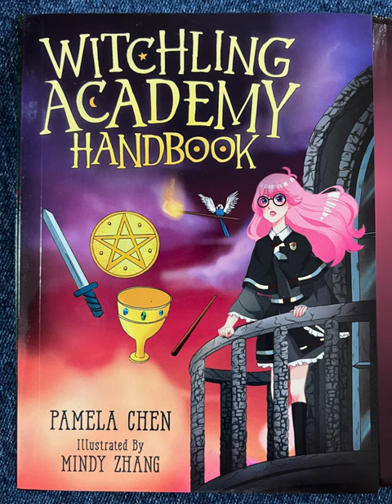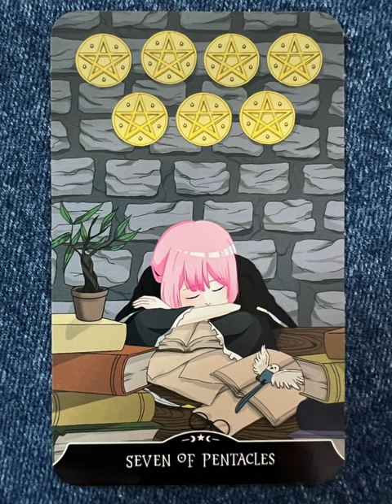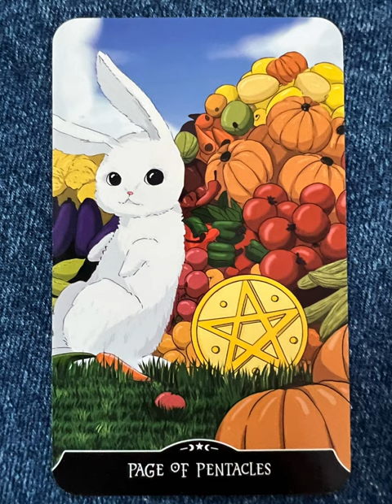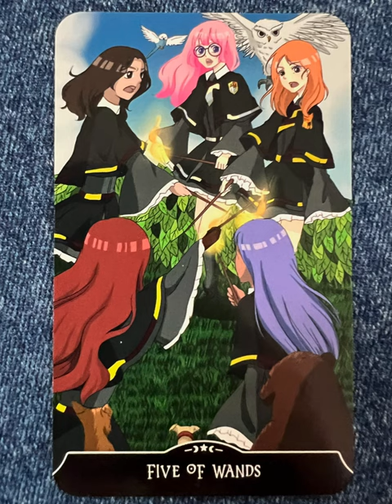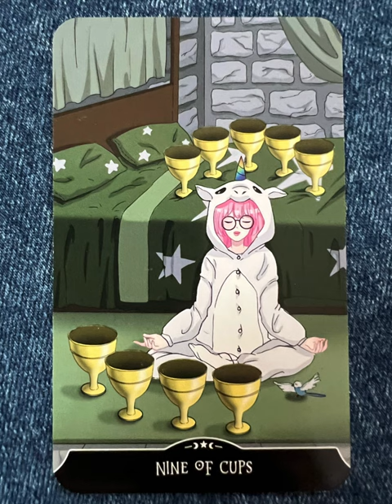Witchlings Academy Tarot - a tarot deck flip thru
Witchlings Academy Tarot by Pamela Chen - a tarot deck flip thru
Witchlings Academy Tarot flip through

Tarot Teasers

Unforgettable Adventures Await at the Witchling Academy of Magic

Welcome, new Apprentice! Your journey through the enchanting world of tarot is about to begin. You'll uncover powerful secrets of magic and divination alongside fellow Apprentice Charlie and her best friends. Inspired by magical girl anime series, this Rider-Waite-style deck teaches you how to master the elements and maintain the balance of energies within. The accompanying Witchling Academy Handbook helps you learn the basics of spell work and build a personal connection to the cards. Featuring whimsical artwork and inspiring insights, Witchling Academy Tarot unites fantastic storytelling with life-changing wisdom.